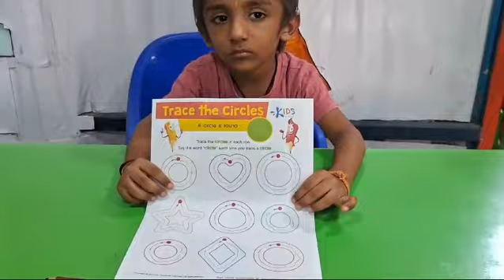Summer Camp - Circle Tracing & Blowing Activity